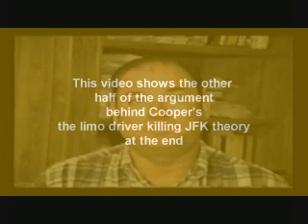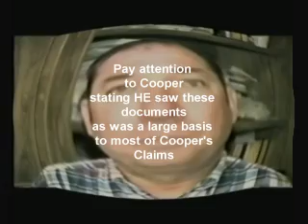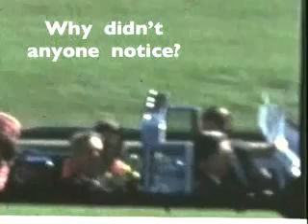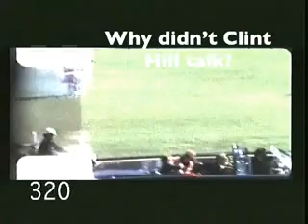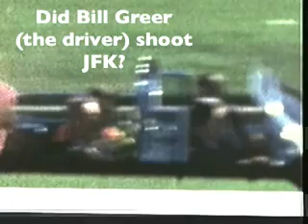Bill Cooper DEBUNKED : THE JFK LIMO DRIVER LIE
Bill Cooper's shady JFK limo driver fraud exposed.  IF you support Bill Cooper dont watch this video.

Idiot zealots  continually prop up Cooper as some kind of authority using Cooper to condemn David Icke , Alex Jones, Jordan Maxwell, Aaron Russo and etc etc .